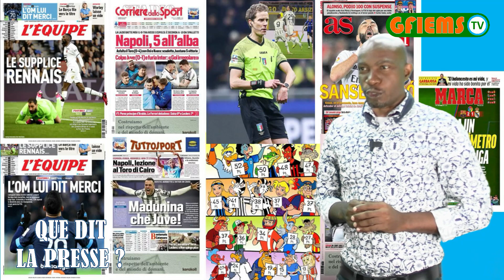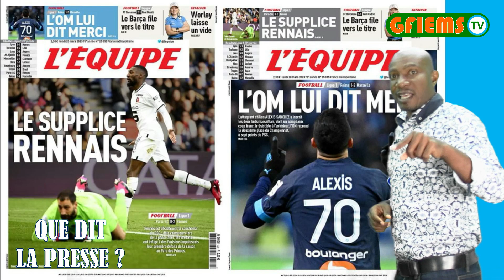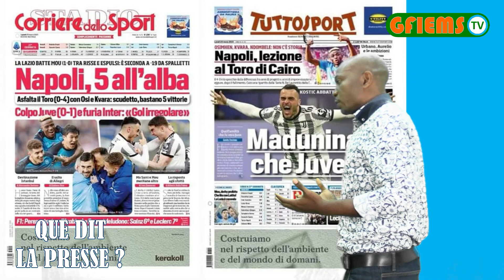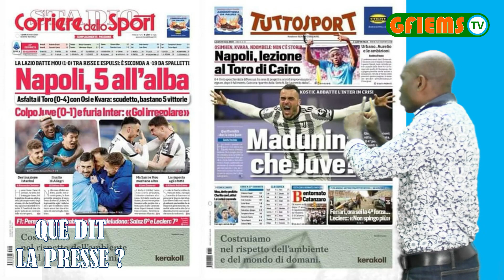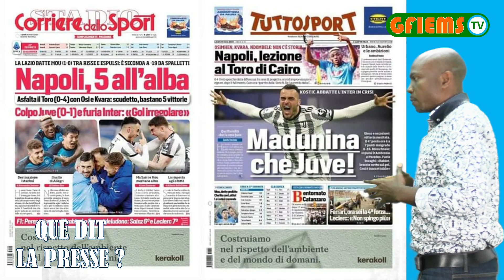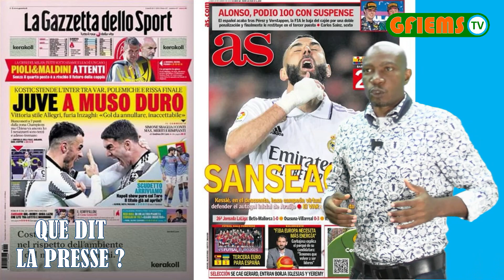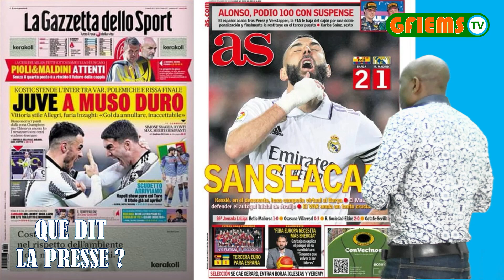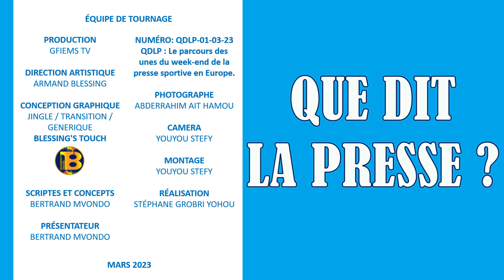QDLP : Le parcours des unes du week-end de la presse sportive en Europe